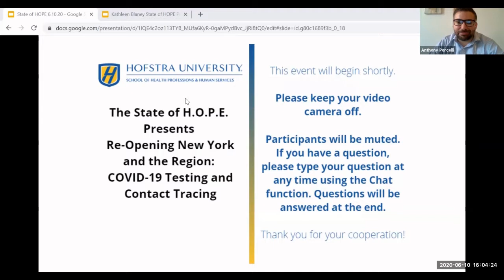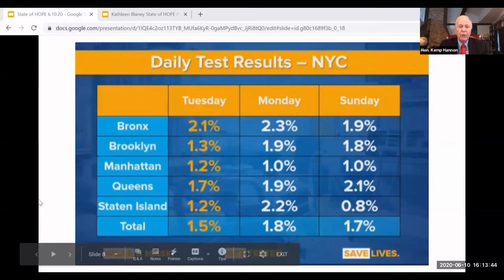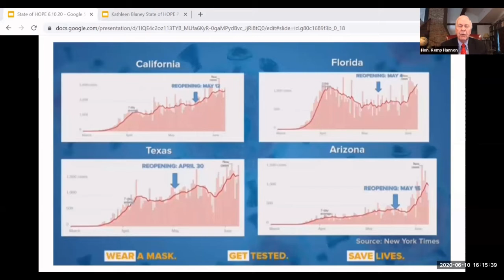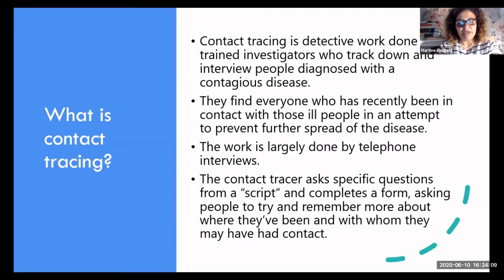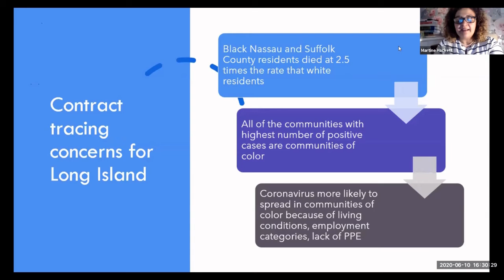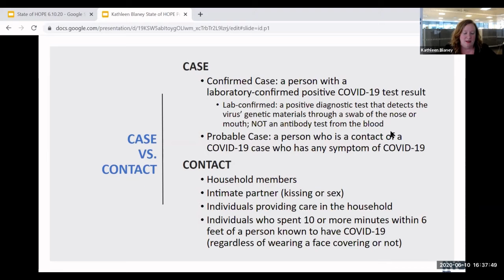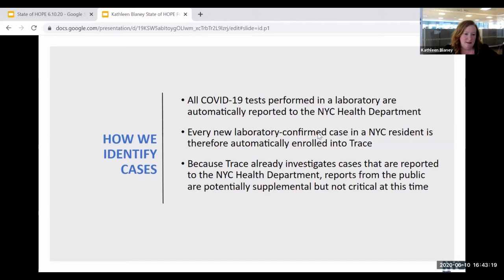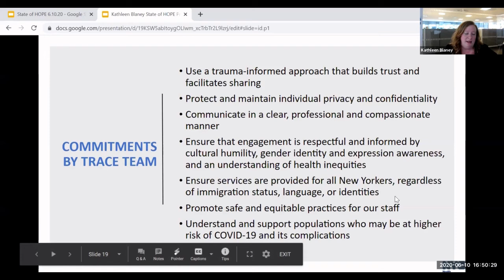Re-Opening New York and the Region: COVID-19 Testing and Contact Tracing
This panel discussion, facilitated by Hon. Kemp Hannon, will feature speakers that will discuss what steps are necessary for New York's down state area and the surrounding region to reopen from NYS Pause and maintain public health standards going forward. Speakers will also share insights on how their individual sector will respond going forward.

Facilitated by The Honorable Kemp Hannon
Health Policy Fellow, School of Health Professions and Human Services, Hofstra University
New York State Senator, 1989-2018

Panelists:

Michael Balboni, managing partner of Redland Strategies Inc., former New York state senator (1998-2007), first chairman of the Senate Homeland Security Committee (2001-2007), and deputy secretary for public safety for New York state (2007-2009)

Kathleen Blaney, MPH, RN, Director of Disease Control Emergency Preparedness, New York City Department of Health and Mental Hygiene

Kathy Gallo PhD, MBA, RN, FAAN, dean and professor at the Hofstra Northwell School of Nursing and Physician Assistant Studies; executive vice president and chief learning officer at Northwell Health

Martine Hackett, PhD, associate professor, Department of Health Professions; program director of Public Health graduate programs, Hofstra University